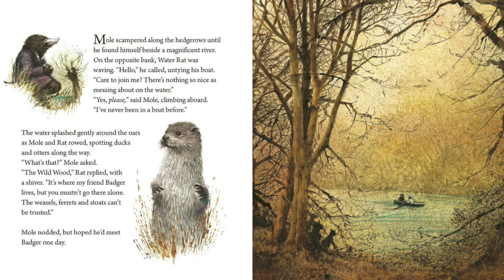10 Classic Children’s Books Every Adult Should Read!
The best children's classic books can be enjoyed by adults as well, take it from someone who wrote his dissertation on the topic. Children's classics shape our childhood and conjure up the same wonder many decades later.
So today, it's all about your favorite books we read as children!

The Little Prince by Antoine de Saint-Exupery

Peter Rabbit and others by Beatrix Potter

The Secret Garden by Frances Burnett

The Neverending Story by Michael Ende

Nature Stories by Enid Blyton

Danny, The Champion of the World by Roald Dahl

The links provided in this video are Amazon Affiliate links, which means if you buy a book through these links, it will not cost you extra, but it will earn me a small commission, which supports the channel. Do not feel obligated to buy through me, but if you do, thank you for your support!

My Wishlist

Timestamps:

00:00 Intro
00:26 Charlotte’s Web by E.B. White
01:05 The Wind in the Willows by Kenneth Grahame
01:57 The Little Prince by Antoine de Saint-Exupery
03:12 Peter Rabbit by Beatrix Potter
04:37 Winnie The Pooh by A.A. Milne
05:47 The Secret Garden by Frances Burnett
07:07 A Wrinkle in Time by Madeleine l’Engle
08:13 The Neverending Story by Michael Ende
09:43 Nature Stories by Enid Blyton
11:22 Danny, The Champion of the World by Roald Dahl